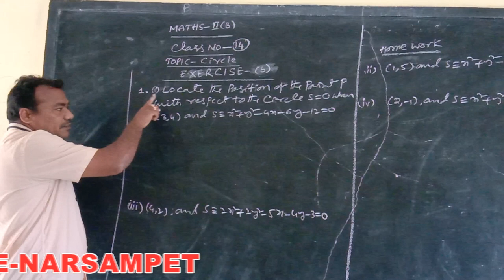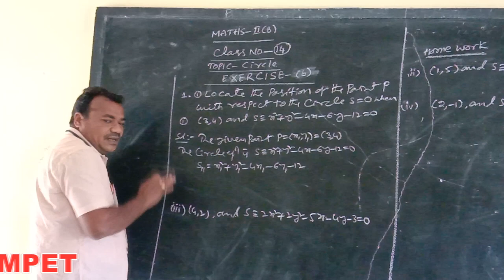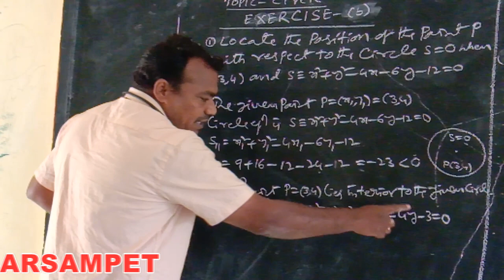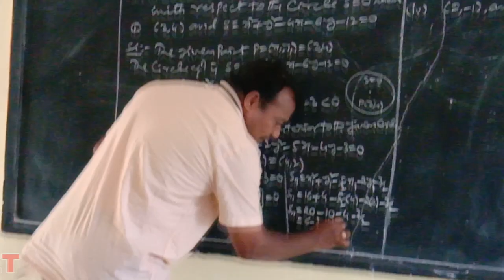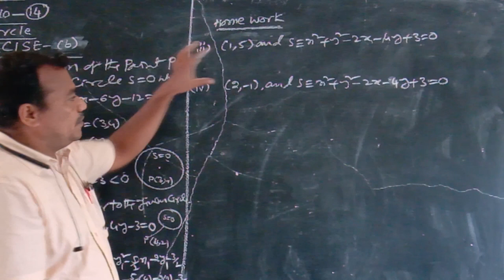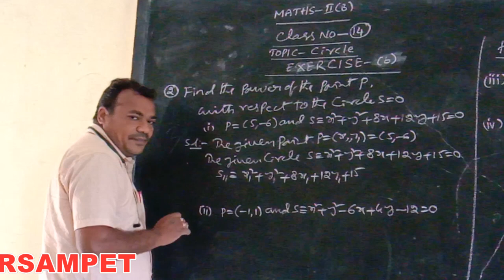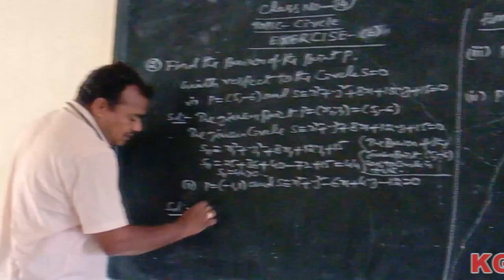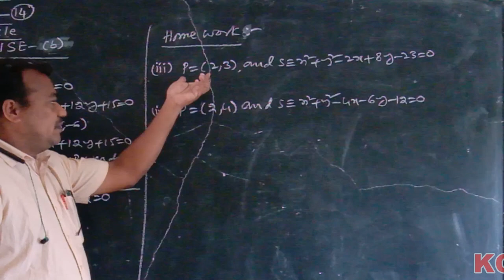Kakatiya Online Classes-Narsampet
Maths-II B Topic: Circles/ Class-14
By K.Ilaiah Sir
Narsampet